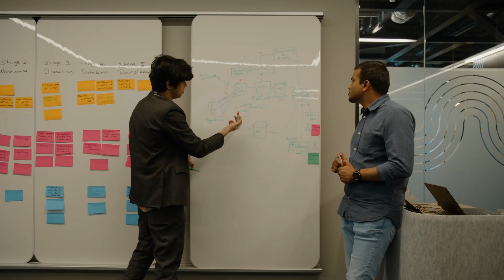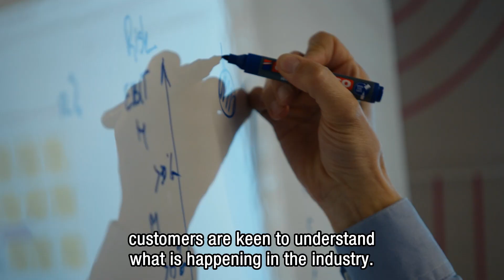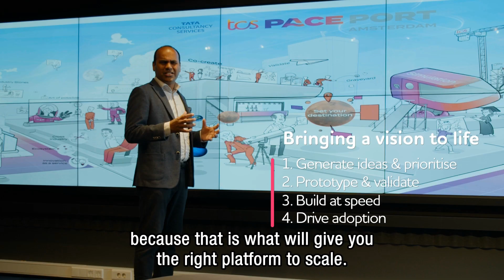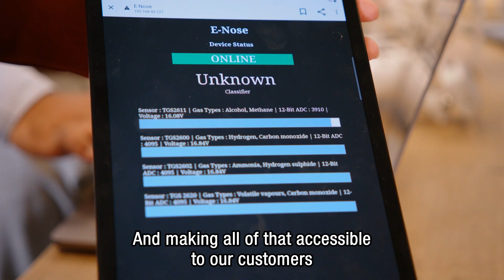Walkthrough of TCS PacePort™ Amsterdam, Netherlands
The launch of TCS PACE in Europe is marked by the opening of TCS Pace Port Amsterdam in the Netherlands. The TCS PACE methodology is supported by TCS Pace Ports around the world and brings together the best of TCS’ research & innovation, the latest technology, academia and start-up ecosystems helping organisations become more sustainable by driving innovation at pace and at scale. In this video, Lalit Karwa, Head of TCS PACE Europe at TCS, explains the concept and gives a sneak preview of Pace Port Amsterdam.